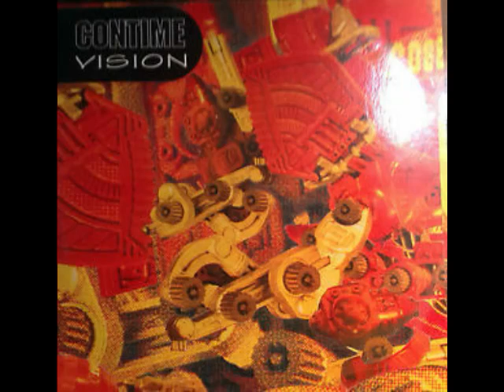Contime Vision Club Remix